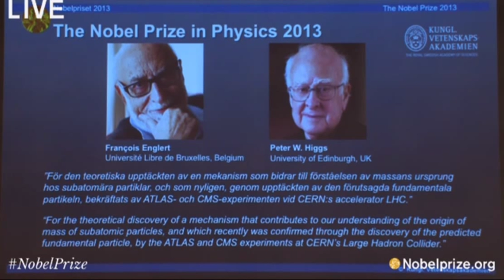Anuncio del Nobel de Física 2013 para Peter Higgs y François Englert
El martes 8 de octubre, tras demorarse una hora que se llenó con especulaciones y suspenso en las redes, la Academia Sueca anunció el Nobel de Física para el británico Peter Higgs y el belga François Englert por el descubrimiento del origen de la masa en el nivel subatómico.